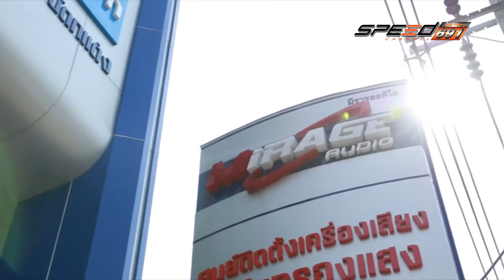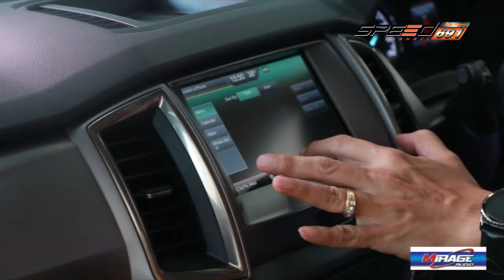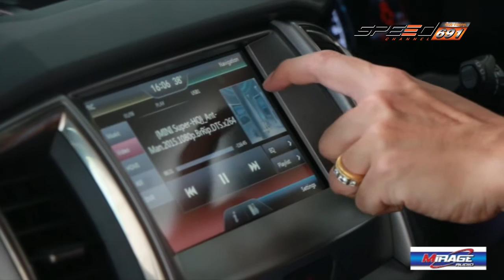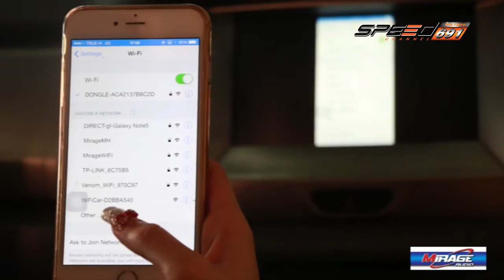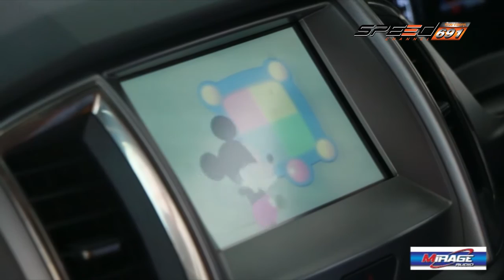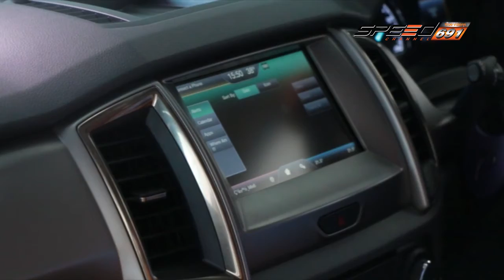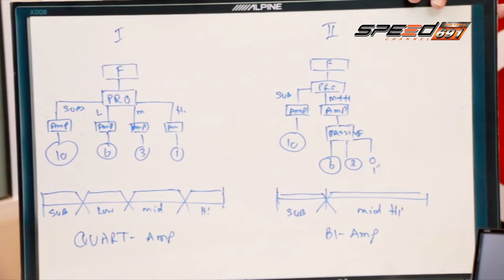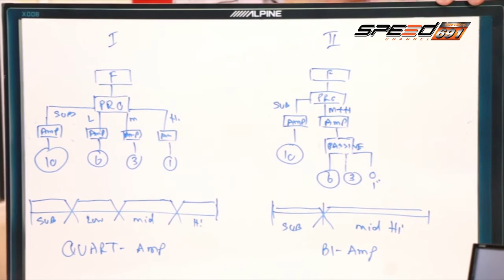Talk of the Sound 02 พ.ค. 59 (4/4)